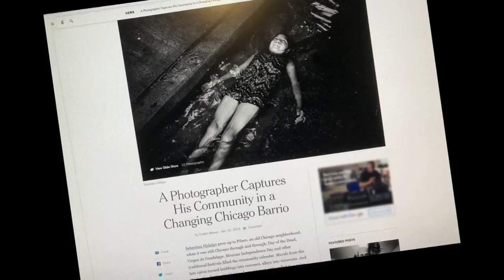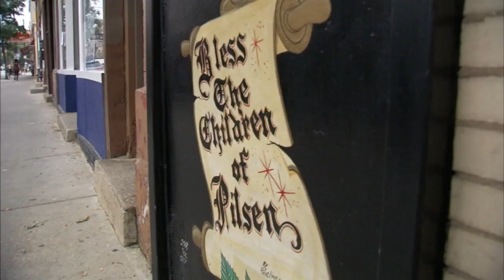Photojournalist Sebastian Hidalgo captures gentrification in Pilsen neighborhood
Chicago photojournalist Sebastian Hidalgo has documented the troubling gentrification trend in his native Pilsen neighborhood as part of his project, "The Quietest Form of Displacement in a Barrio." Full Story